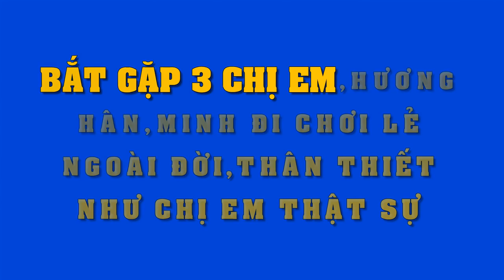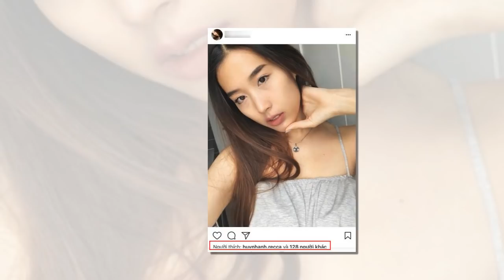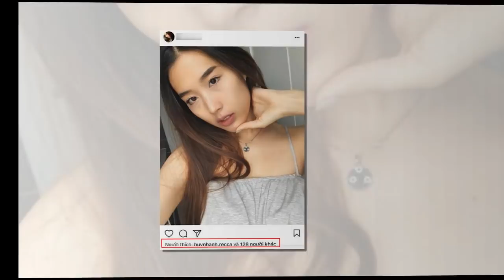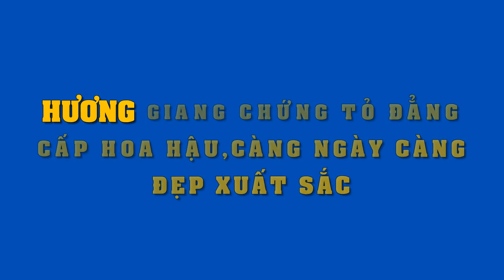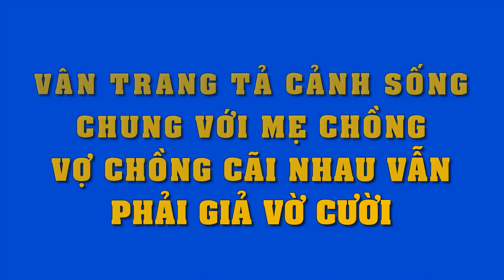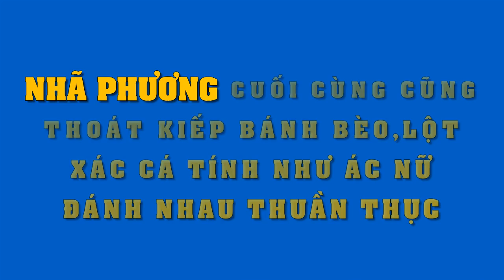Đọ nhan sắc Lê Phương,Thúy Ngân,Phương Hằng,bộ 3 chị em đang gây sốt nhất mản ảnh Việt..